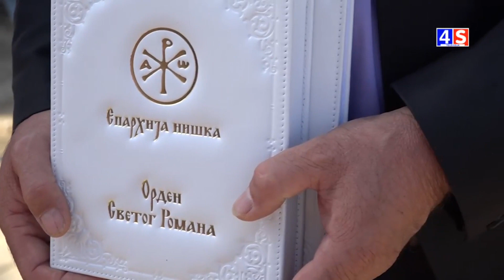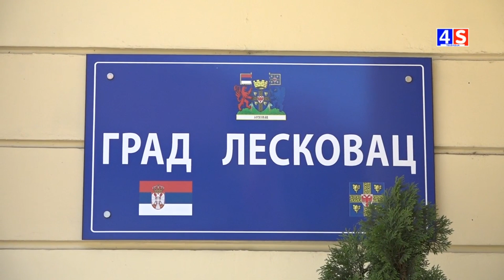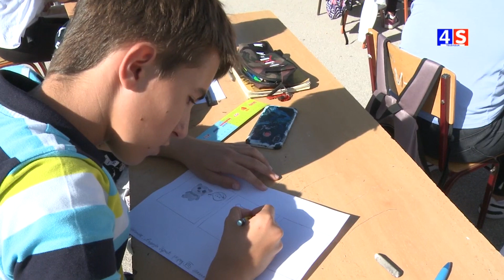Vesti TV 4S 26.09.2023.